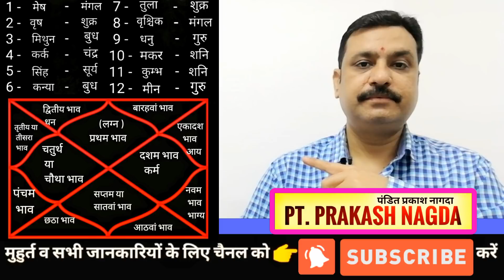गुरु कराएगा विवाह में देरी, गुरु ग्रह और विवाह में देरी,विवाह योग,शादी में देरी,शादी योग,सप्तम भाव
आप इंस्टाग्राम पर भी फॉलो करें मैसेज बॉक्स में मैसेज करें और अपने प्रश्नों का जवाब लेवे 👇